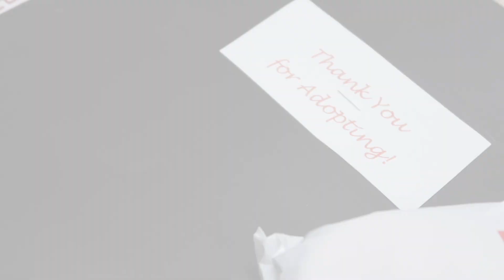I adopted two kittens! | Dez Hopkins | *adorable*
This week I adopted two kittens from the Humane Society! I have been thinking about getting a pet for a while now, and finally got a chance to get my babies. They are both domestic shorthair cats! The black one is named Trigger, the gray and black one is named Psalm. They are both 9 weeks old.

My favorite restaurant is cheesecake factory.